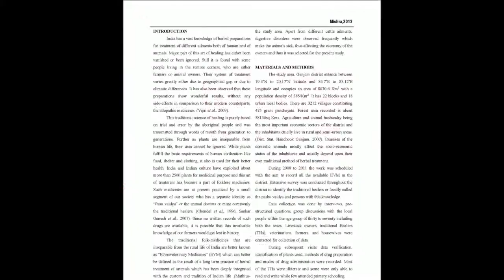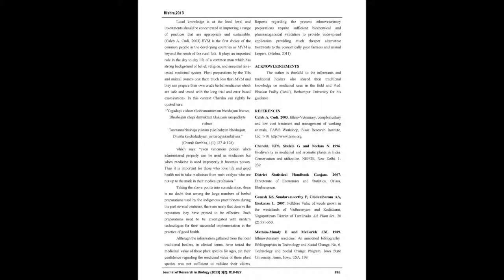Treatment of digestive tract ailments in cattle with herbal folk-medicines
The article entitled “Treatment of digestive tract ailments in cattle with herbal folk-medicines: A preliminary study in Ganjam District“ was published by Dibakar Mishra in  the “Journal of Research in Biology”: Volume 3, Issue 2  at pages (818-827).

Use of medicinal plants for the prevention and treatment of digestive tract ailments in cattle has originated long back in the history. An attempt was made to list out different successful preparations used by rural traditional healers and farmers to cure the common digestive tract ailments of the domestic cattle, mainly cows and buffaloes. Personal interviews with pre-structured questionnaire, observation of preparation of herbal medicines and their administration, results attained etc. were made to make a preliminary study of the traditional method of treatment. Collection of sample plant species and their identification, refinements of the methods adopted for preparation of these herbal medicines were done with the help of the local people especially the village heads and older persons. A total of 66 plant species of 40 families distributed in 61 genera was recorded. Efficacy of these preparations was examined in the subsequent visits. Problems identified by the farmers include: lack of support for validation of these herbal medicines and less availability of some medicinal plants due to their seasonal nature. Such traditional/folk medicines used against digestive tract ailments of domestic cattle, continuing with the rural folk of the study area, still remained unnoticed and undocumented.